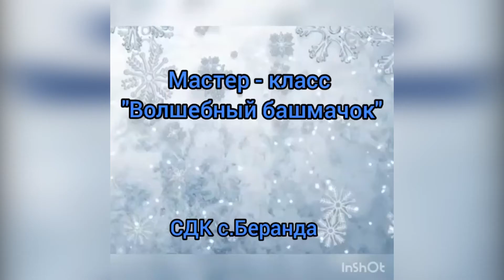Волшебный башмачок. Мастер-класс от СДК с. Беранда.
Волшебный башмачок.
Мастер-класс от СДК с. Беранда.
Лазаревский районный Центр национальных культур им. К.С. Мазлумяна